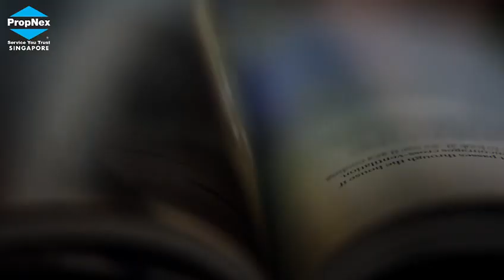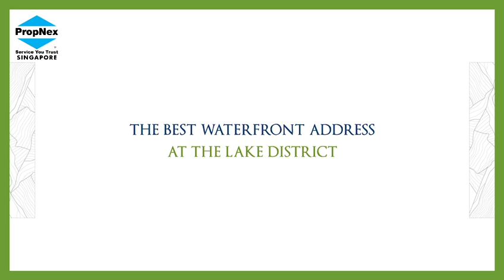Exclusive Preview of The LakeGarden Residences | Book Your Appointment Today!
Get ready for the exclusive preview of The LakeGarden Residences on 29th July! Join us as we unveil the ultimate destination for luxurious living in Singapore's Jurong Lake District.

This exciting development, formerly known as Lakeside Apartments, combines modern urban living with the serenity of nature. Nestled within the tranquil waters of Jurong Lake, The LakeGarden Residences offers breathtaking views and a range of unit types to suit various lifestyle needs.

From spacious one-bedroom units to luxurious four-bedroom penthouses, each unit is designed with a focus on comfort, convenience, and style. Enjoy top-of-the-line appliances, designer fixtures, and premium fittings in your new home.

The LakeGarden Residences boasts a stunning range of facilities including a state-of-the-art gym, swimming pool, tennis court, and BBQ pits. With 24-hour security and dedicated concierge services, your comfort and safety are our priority.

Located in the future Jurong Lake District, Singapore’s second Central Business District, The LakeGarden Residences offers front-row access to exciting developments, world-class amenities, and a vibrant arts and cultural scene.

Don't miss out on this exclusive preview! Book your appointment with Wimal at through WhatsApp today and discover why The LakeGarden Residences is the perfect place for you!